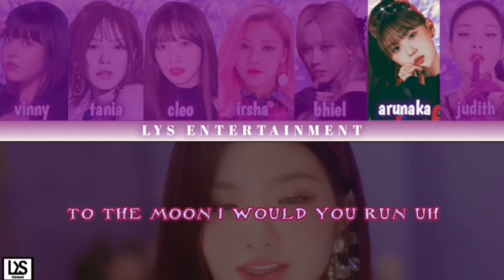[BATTLE GROUP 2] TRI.BE - 'WOULD YOU RUN' COVER BY SF-Art (TIM 1 D X S)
┊ ★ ┊┊ SONG TITLES : WOULD YOU RUN
┊ ☆ ┊┊ ORIGINAL SONG BY : TRI.BE
┊ ★ ┊┊ COVER BY : SF-Art

─━ ۫ ⃝💿⊰ MEMBER SF–Art◇ ◯ ̶ׄ⡷ׄ
» Arunaka : Leader, Main Vocal 1, Sub Rap
» Bhiel : Lead Vocal
» Cleo  : Main rapper 2, Sub Vocal
» Judith : Main rapper 1
» Tania : Main Vocal 2
» Vinny : Lead Rapper

⩩ 𝐄ditor ᩡ
➣ 𝐕ideo 🎥 ᩡ Cleo
➣ 𝐀udio 🔊 ᩡ Vinny, Judith

               ©️𝐋𝐘𝐒_𝐄𝐍𝐓𝐄𝐑𝐓𝐀𝐈𝐍𝐌𝐄𝐍T